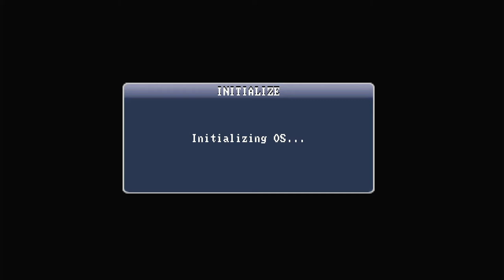Perfect Dark N64 via Pixel FX N64Digital (1080p)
Played on a US-NTSC with chinese Flashcard (Everdrive Clone red) that crashes/freezes, reason unknown. Probably because of false voltage of the game cartridge? N64Digital works and sound continues, but sometimes the whole system crashed and a reboot is the only way to restart the system.